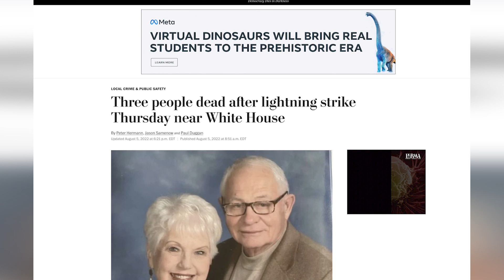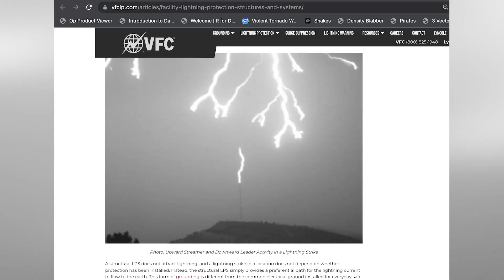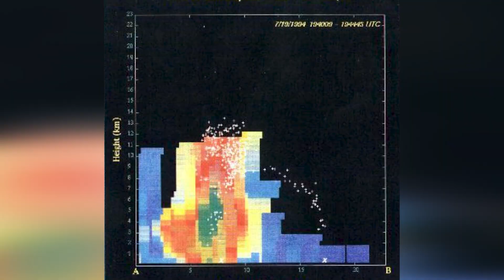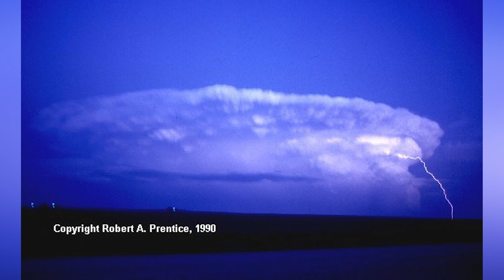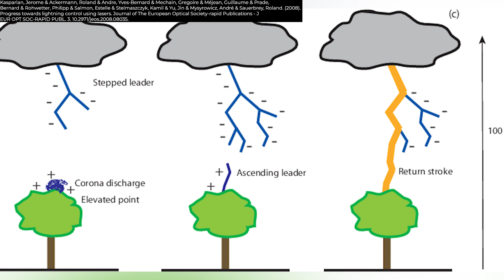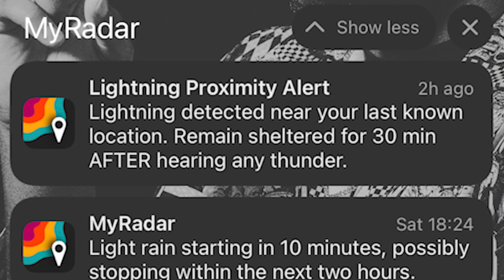Lightning: Powerful and Deadly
When severe thunderstorms make the news, it’s usually due to damaging straight-line winds, hail or tornadoes. But lightning can kill just as many people. MyRadar meteorologist Matthew Cappucci breaks down one of the lurking killers within thunderstorms.